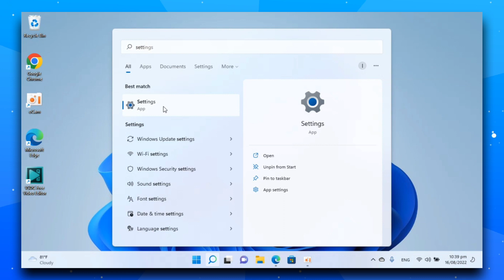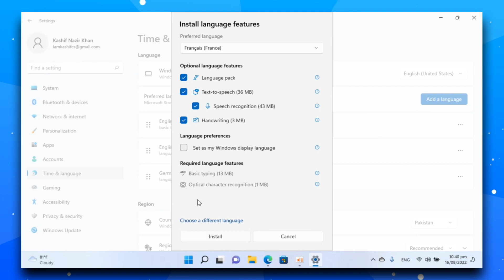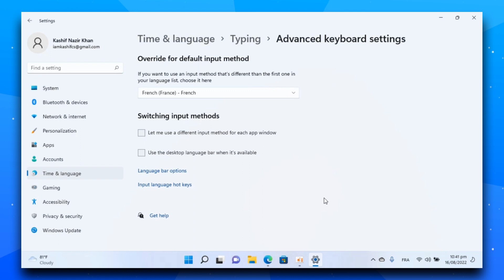Cómo cambiar el idioma del teclado en Windows 11 (Actualizado)